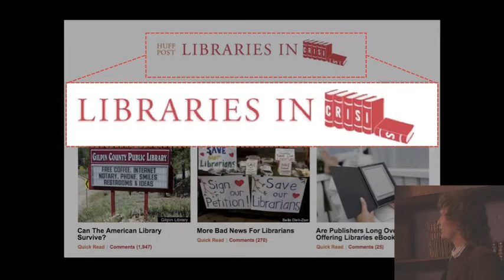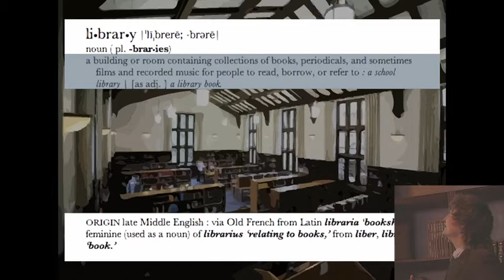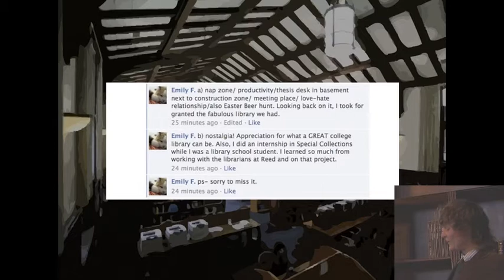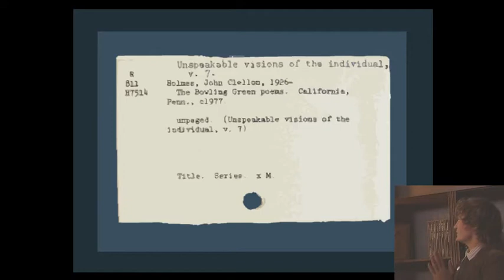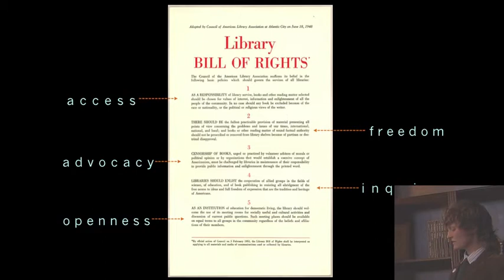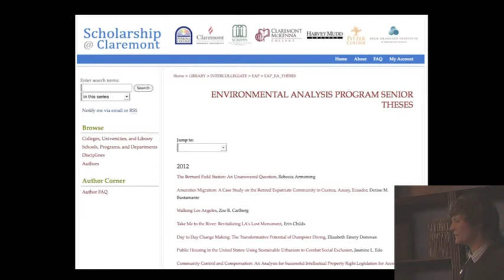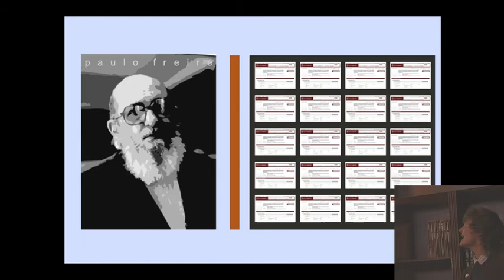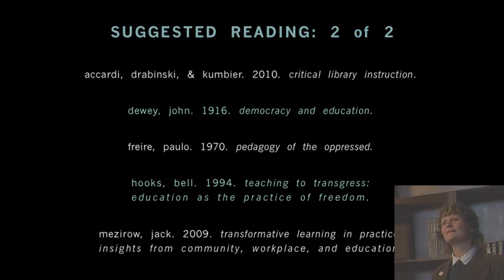Closing Keynote: Revaluing Libraries: Content, Container, or Concept?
Char Booth is an early riser, devoted oceanite, and advocate of radical neutrality. Char Booth explores the integration of education, research, technology, and design in libraries. Char is the Instruction Services Manager and E-Learning Librarian at the Claremont Colleges, and is on the faculty of the ACRL Information Literacy Immersion Institute. An ALA Emerging Leader and Library Journal Mover and Shaker, Char blogs at info-mational and tweets @charbooth.

Her publications include Reflective Teaching, Effective Learning: Instructional Literacy for Library Educators (ALA Editions, 2011) and Informing Innovation: Tracking Student Interest in Emerging Library Technologies (ACRL, 2009). Char received a BA in History from Reed College in 2001; an MSIS from the UT Austin School of Information in 2005, and a Master of Computer Education and Technology from Ohio University in 2008.